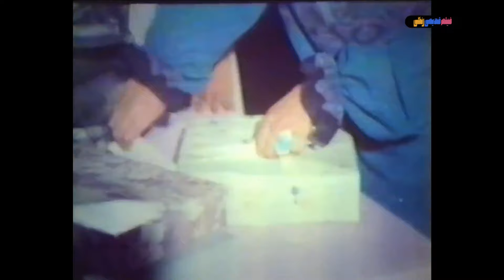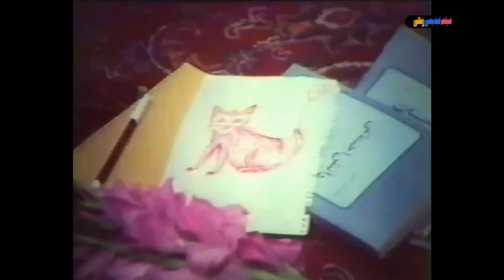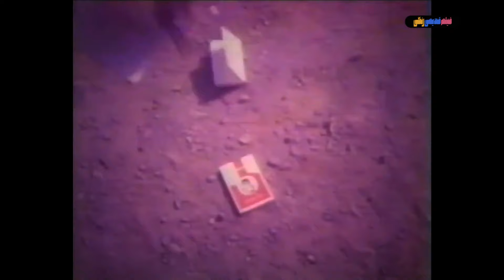📀🎨 فیلم پرواز در قفس | ۱۳۵۹ | کیفیت اچ‌دی 🎨🎥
📀 فیلم پرواز در قفس | با بازی عنایت بخشی و فخری خوروش

لیست بازیگران 🍀
عنایت بخشی, فخری خوروش, توران مهرزاد, علی شعاعی, منوچهر فرید

خلاصه فیلم: 🎥📀
 رباب کلفت خانه ی سعادت است. دختر او مریم و سهراب، پسر سعادت، به هم علاقمند می شوند. روزی آن دو توسط ژاندارم ها گرفتار می شوند و سعادت، پس از ضمانت آن دو، پسرش را از ادامه ی رابطه با مریم منع می کند و برای جلوگیری از رابطه ی آنها دو نفر را مأمور می کند تا سهراب را زیر نظر بگیرند. سهراب به رابطه اش با مریم ادامه می دهد و به هشدارهای پدر وقعی نمی گذارد. پدر مریم نیز همسر و دخترش را، از ادامه ی این رابطه، ملامت می کند. سهراب و مریم، تصمیم می گیرند از خانه بگریزند. آن دو، قبل از حرکت، از غذاهای آلوده به سمی می خورند که مادر سهراب به سگ های ولگرد محله می خوراند. سهراب و مریم بالای چرخ و فلک در کنار هم جان می دهند.